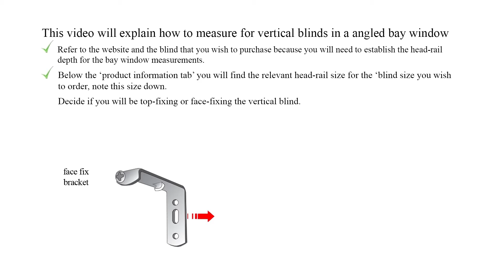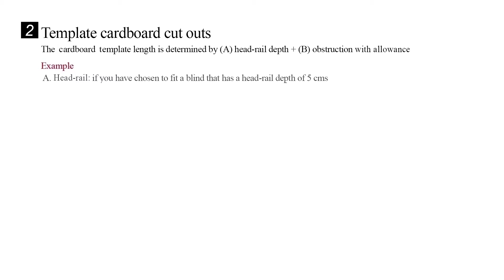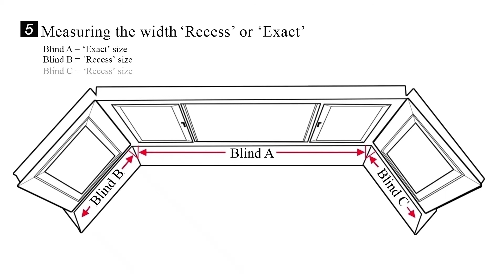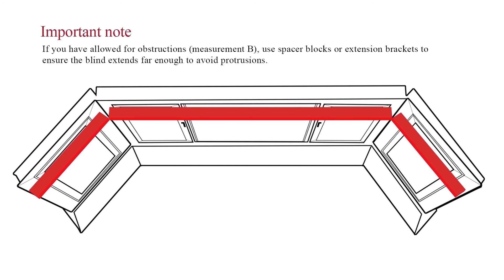Angled Bay Window - How To Measure For Vertical Blinds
This video will explain how to measure for vertical blinds in a angled bay window .